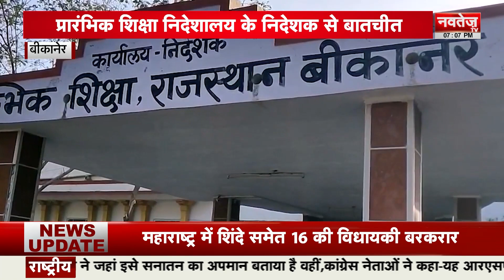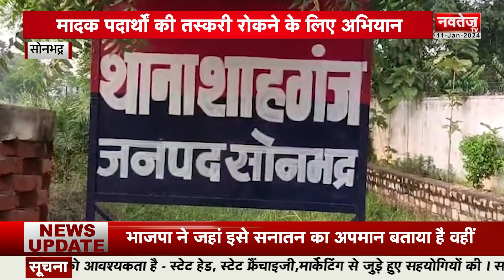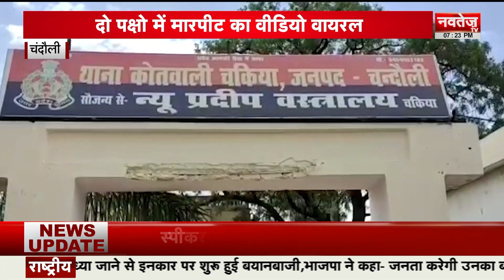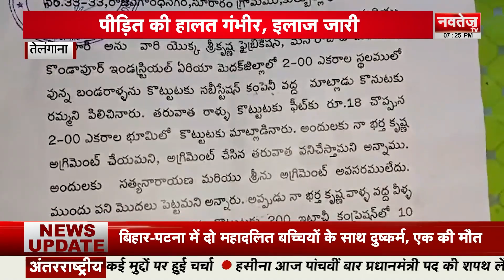Din Bhar Ki Badi Khabre | News Of The Day | Navtej TV News | 11 Jan. 2024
जयपुर: एंबुलेंस में मरीज की जगह भरी सब्जियां

अजमेर: एंटी करप्शन ब्यूरो ने बड़ी कार्रवाई

बूंदी: 2 आरोपियों को पुलिस ने किया गिरफ्तार

डीडवाना: सेवा केंद्र में जन सुनवाई का आयोजन